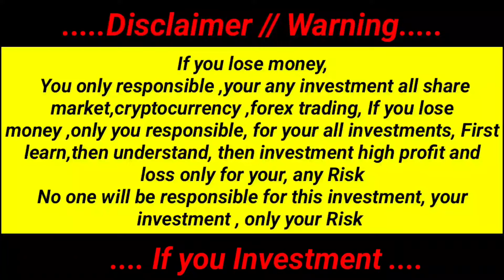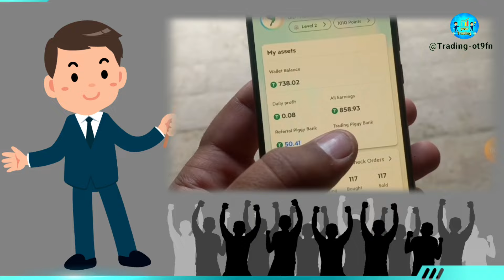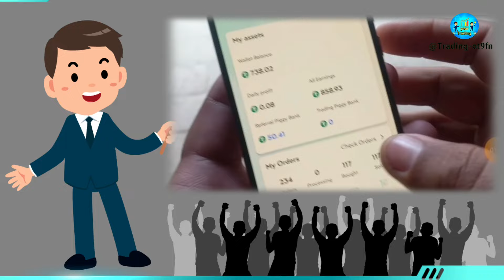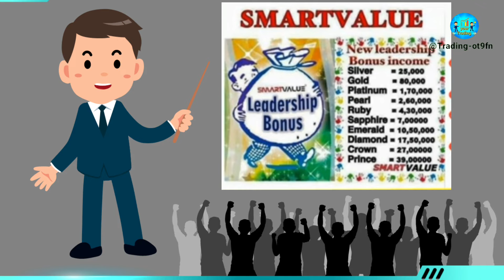Treasure nft Real or Fake Reviews Full Buisness Plan || এর ভবিষ্যৎ কি Investment Online Crypto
treasure nft
treasure nft real or fake
treasure nft withdrawal
treasure nft app
treasure nft earning app